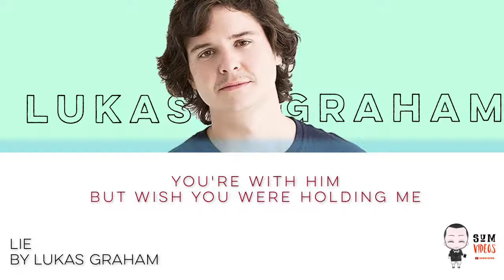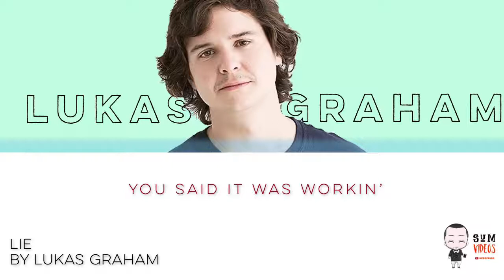Lie Lukas Graham Lyrics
Stream (iTunes) Lukas Graham - Lie